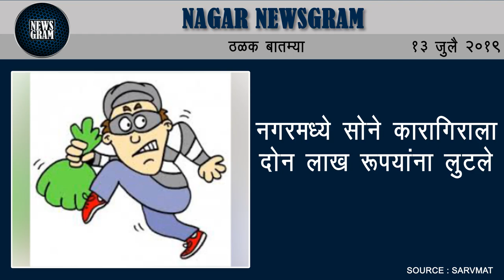कर्नाटक बंडखोर आमदारांनी घेतले साई समाधीचे दर्शन | Nagar Newsgram | 13 July 2019